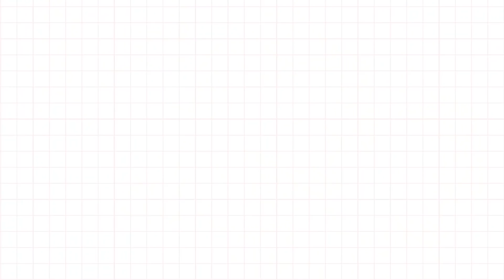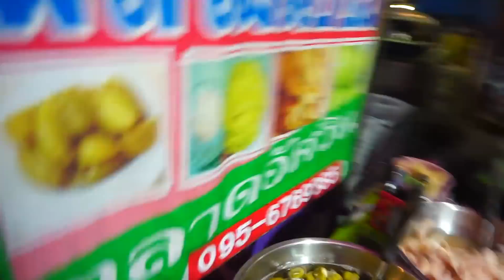หาของดอง !! ตะลุยตลาดลำปาง | first click